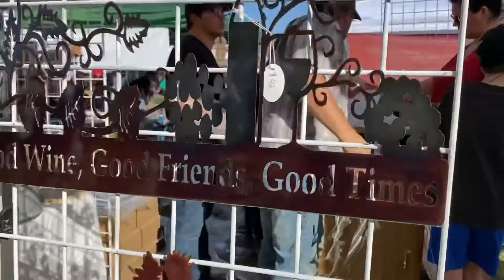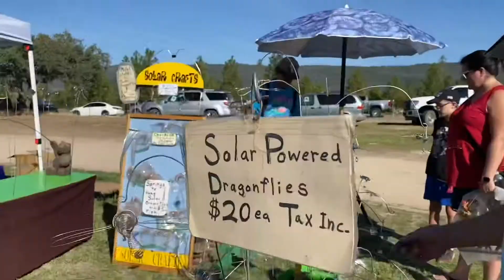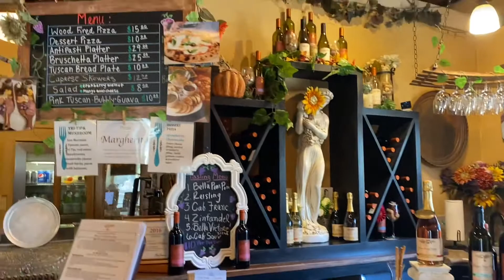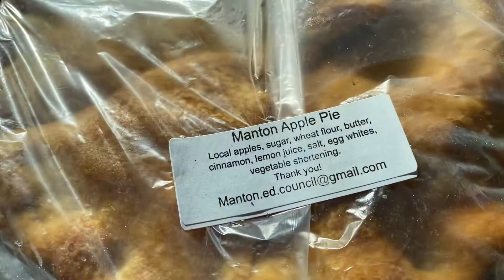Manton Apple Festival 2021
Our day in under five minutes: We went to the 2021 Manton Apple Festival and enjoyed the day. On our way home, we stopped off at Tuscan Ridge winery￼ for a light lunch and some wine tasting.￼